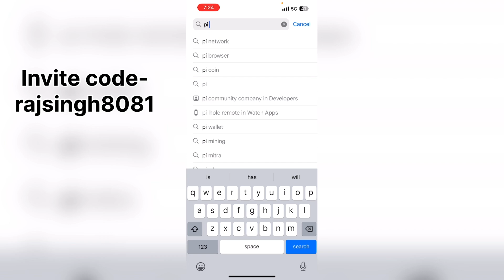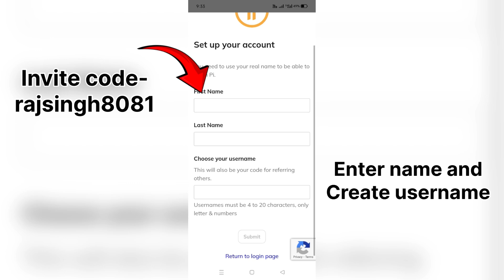Pi Network क्या है | Pi Network की पूरी जानकारी | Pi Coin Withdrawal कैसे और कब होगा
Keyboards

1 pi cryptocurrency value
1 pi coin value
minepi review
pi coins
mine pi
pi mining
pi digital currency
pi app
minepi
pi currency
pi crypto
pi cryptocurrency
pi coin
pi network

what is pi crypto
what is pi cryptocurrcny
what is pi network in hindi
pi network full information
pi network
pi network in urdu
pi network app kya hai
pi network withdrawal in hindi